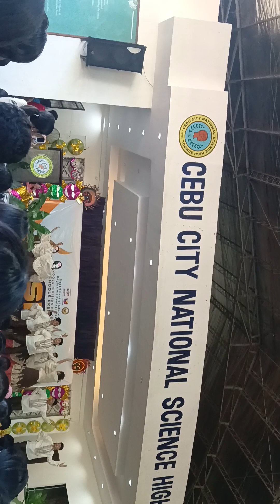DSOSMNHS DANCE TROUPE INTERMISSION NUMBER | DSPC 2024 | Couzbladez AND Vlogz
The DSOSMNHS Dance Troupe has an intermission number during Division Schools Press Conference 2024 in Cebu City National Science High School last March 6 2024.